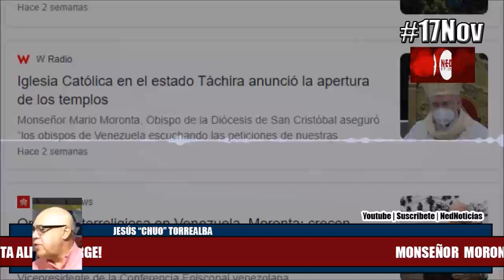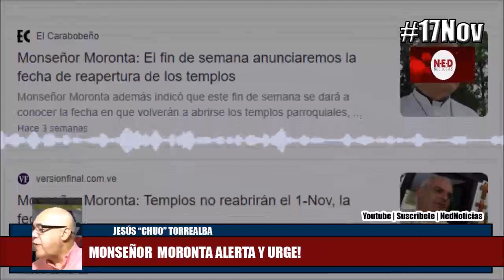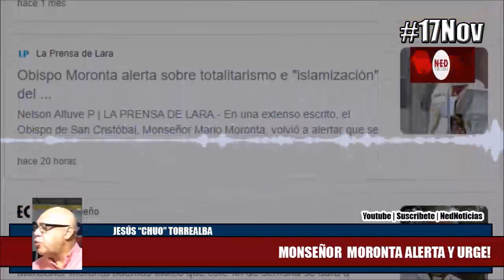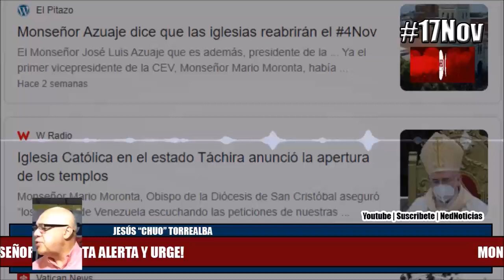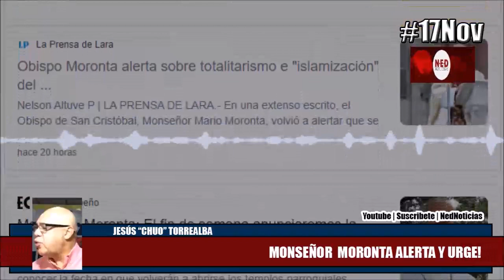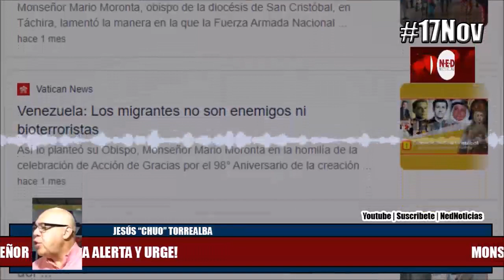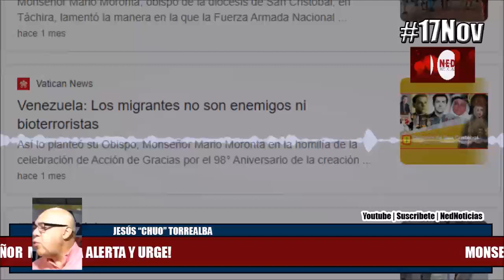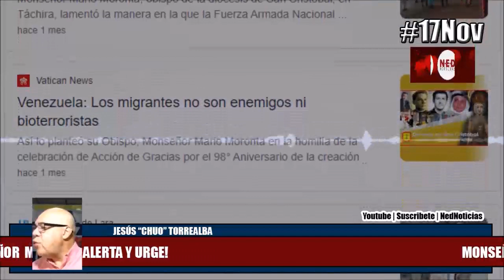MONSEÑOR MORONTA ALERTA Y URGE 17NOV Jesús Torrealba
Jesus Chuo Torrealba
LaFuerzaEsLaUnión 17Nov Monseñor Moronta alerta y urge!